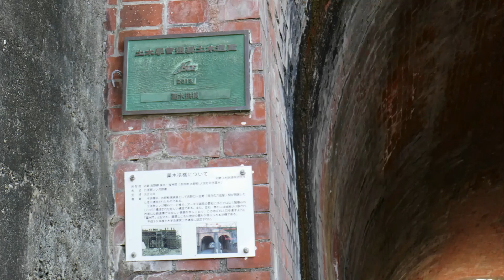[近鉄 薬水駅] 吉野線 Ｓカーブと駅撮り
近鉄 吉野線の薬水駅とその付近で撮影　駅ホームと付近の丘から撮影
ホームからSカーブを走行するシーンが簡単に撮影出来ます